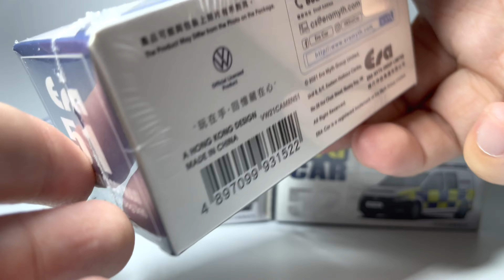Era CAR 1:64 Volkswagen Caddy Maxi Diecast Car Unboxing Hong Kong and London Police car 香港及倫敦警車模型